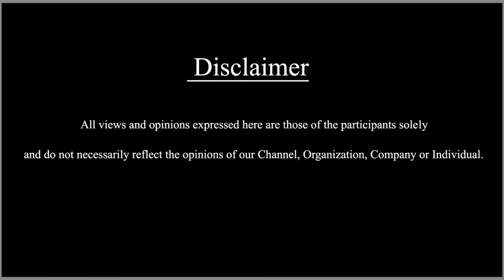Today's Trending News | 18/01/2023 | SDC World Kannada